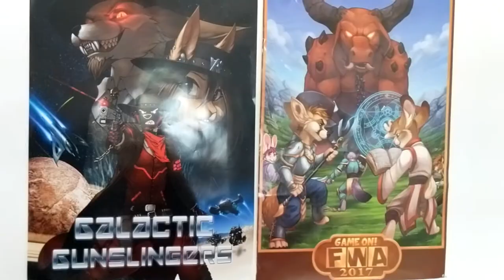GFP House Tour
I got extremely bored. Simple as that.